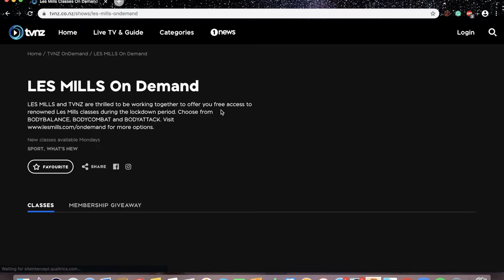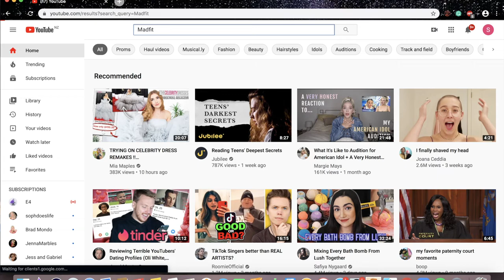Sophie's home workout guide.